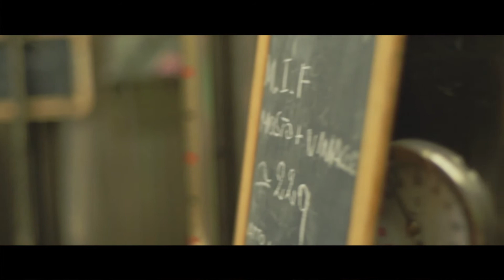Cantina Casale Li Monaci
When Anthony Reale thought of returning to Calabria, after a long Canadian business carrier, at the top of his dreams a new adventure took root, his dedication to producing a noble wine.
In this magical drink a mix of love for the vineyard, continually being treated with care and attention; and experience in the art of making wine form a critical interaction between ancient traditions, modern technologies and especially a lot of patience in being able to wait the results of a great year.
Each vintage has a history, a lot of work done, passion and a wealth of new experiences.
We chose to cultivate Gaglioppo, Greco Nero, Magliocco and Calabrese, representing the best of Our age-old traditions, inclusive of the internationally recognized Cabernet and Sauvignon Blanc.
And here come our wines!
A joining of love and quality an enduring combination that never ends.